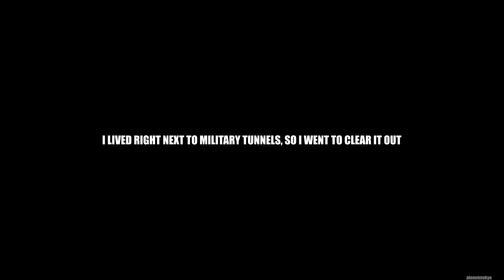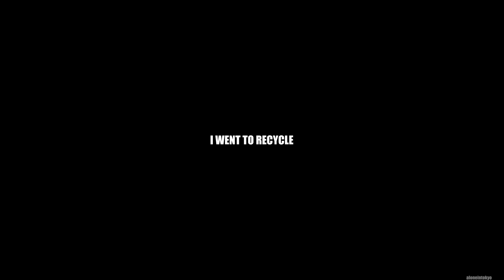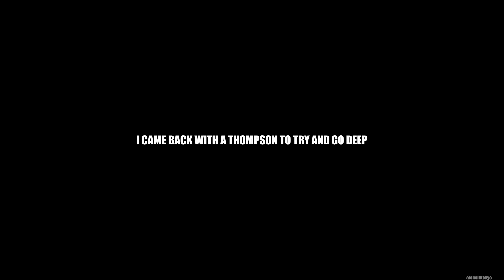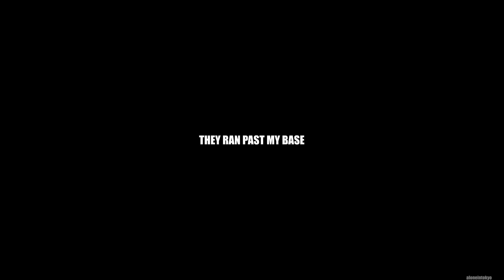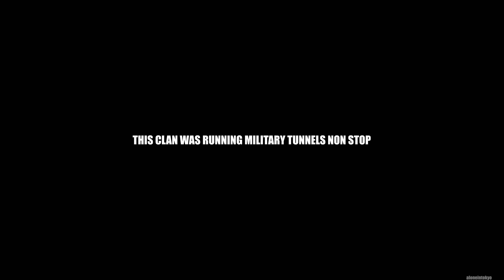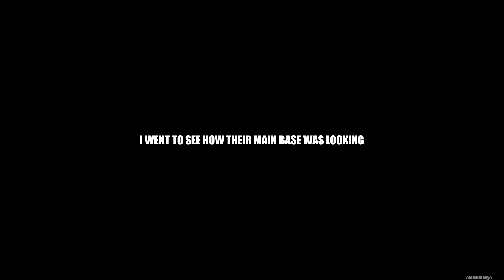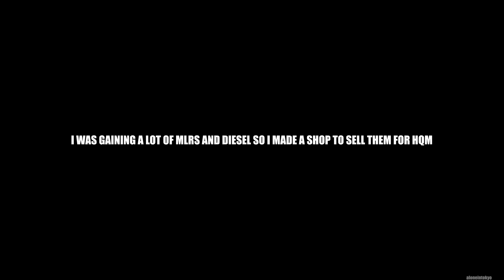THIS CLAN OPENED THEIR DOORS AND LET ME FULL DEEP | Solo Rust